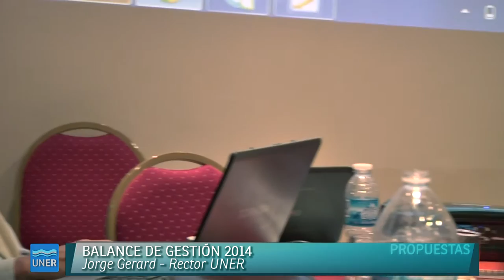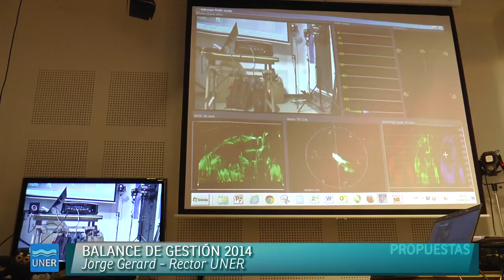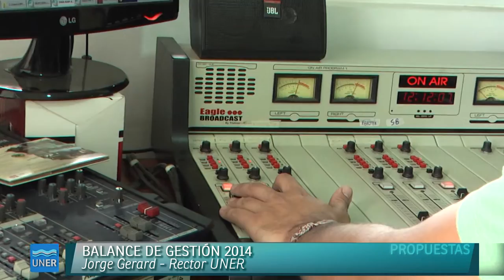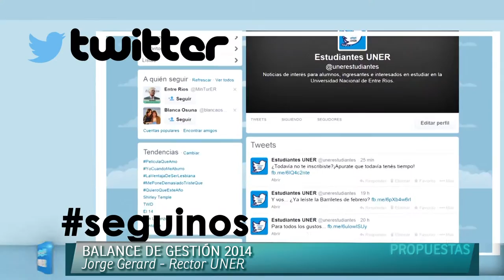Balance de gestión 2014 - Jorge Gerard